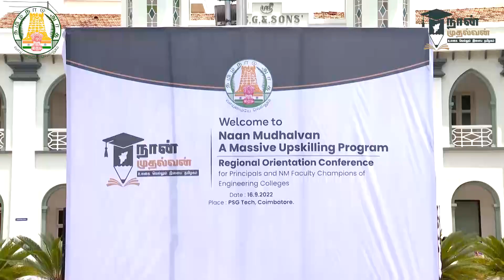Naan Mudhalvan Regional Conference 2022 - Coimbatore Promo